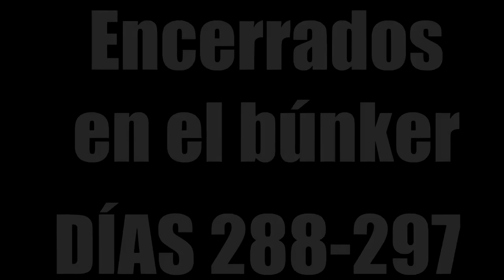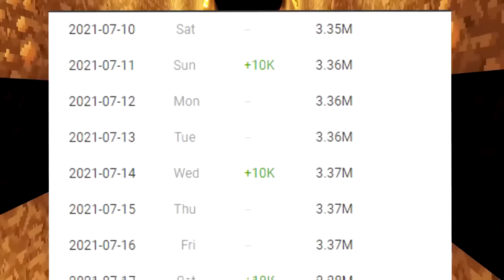SOBREVIVÍ 1000 días en un Apocalipsis de CREEPYPASTAS en Minecraft HARDCORE LA PELICULA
HOY EN SOBREVIVÍ 1000 días en un Apocalipsis de CREEPYPASTAS en Minecraft HARDCORE... y esto es lo que sucedió VEMOS 900 DÍAS EN MINECRAFT APOCALIPSIS DE CREEPYPASTAS EN MINECRAFT LEON PICARON MINECRAFT APOCALIPSIS CREEPYPASTAS LEON PICARON CREEPYPASTAS APOCALIPSIS SOBREVIVI 100 DIAS EN UN APOCALIPSIS DE CREEPYPASTAS 100 DIAS MINECRAFT 100 DIAS SOBREVIVI EN MINECRAFT LEON PICARON 30000 LIKES PARA MAS!

🧡 Amigüitos 🧡

🦁👑 Reyes Leones 👑🦁

👑 Programerlol 64
👑 Bala Perdida
👑 Sabrina Panetta